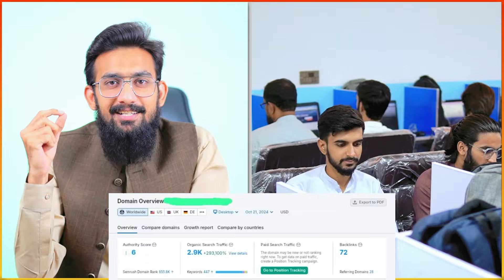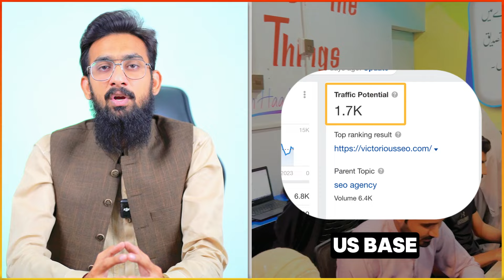Admission Open for BAFA BUSINESS-2 in Meta Achievers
👉Whatsapp for Enrollment in BAFA
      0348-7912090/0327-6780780